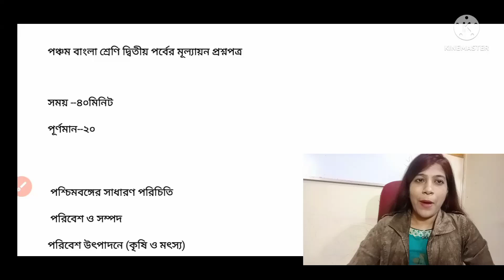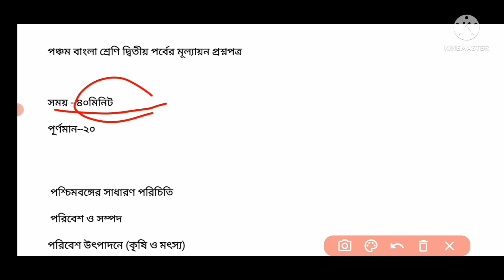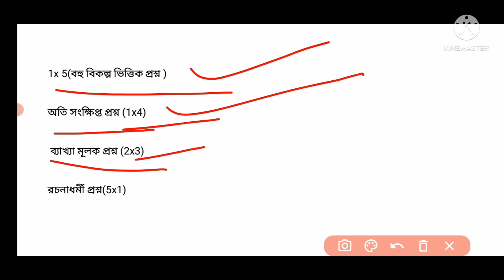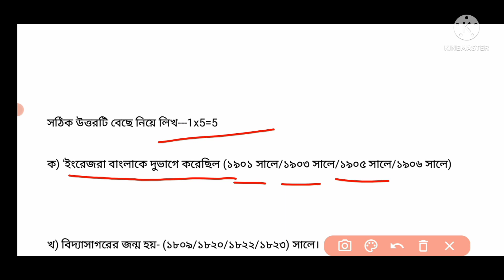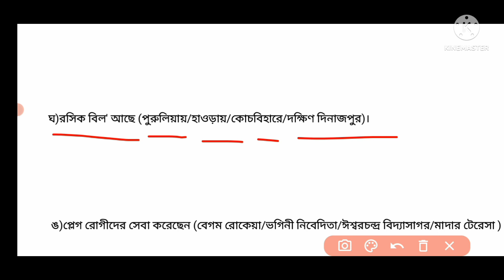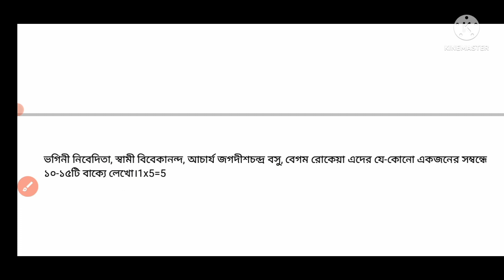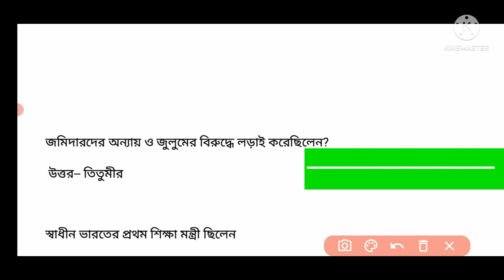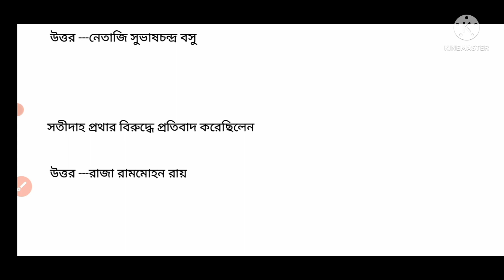class 5 poribesh 2nd summative question paper 2022/class 5 2nd unit test suggestion/wbbse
class 5 poribesh 2nd summative question paper 2022

class 5 2nd unit test suggestion

class 5